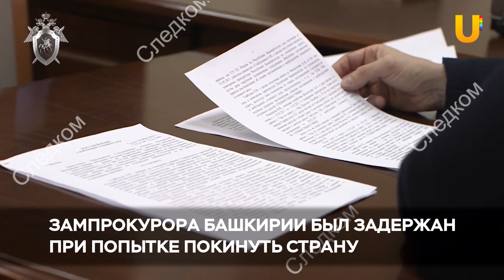UTV. Зампрокурора Башкирии задержали в аэропорту при попытке сбежать из страны